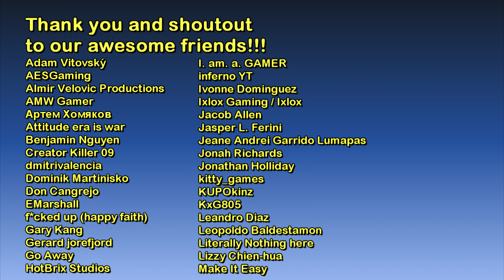Winter in Vice City [The GTA:Vice City Tourist]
Hello and welcome to The GTA: Vice City Tourist series! :)

This is part of our GTA Winter Week, from December 23 to 27, 2019

Developer of the mod: Flame (Nikita Dobrov)

1.) Jingle Bells Ukulele by Musicphrase

2.) Carol Of The Bells by Audionautix